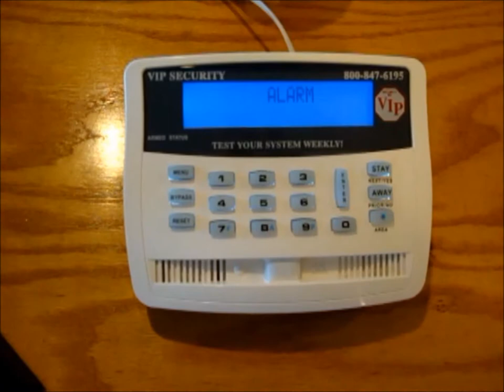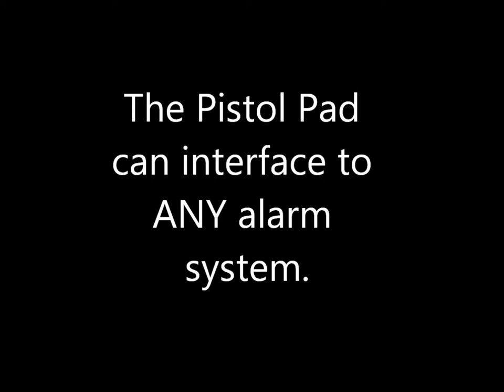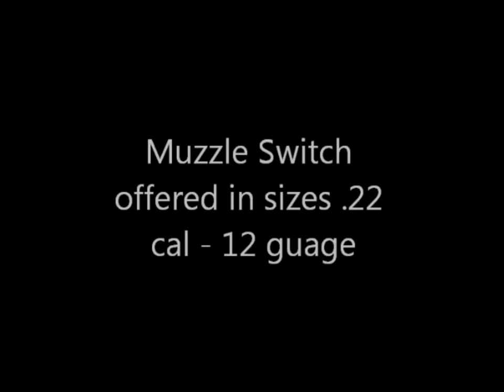The Pistol Pad and Muzzle Switch Video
This video demonstrates The Pistol Pad interfaced to a NAPCO Freedom 64 Security Panel and a Freedom 64 Keypad. Also included in this video is an introduction to the patent pending Muzzle Switch (Coming Soon), which has all the characteristics and benefits of The Pistol Pad, but is designed for shotguns and long rifles!